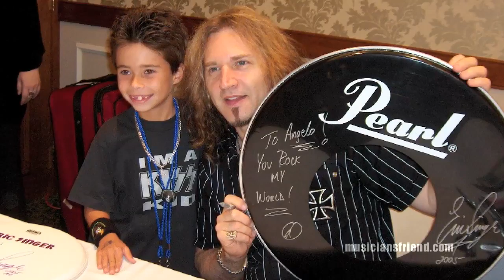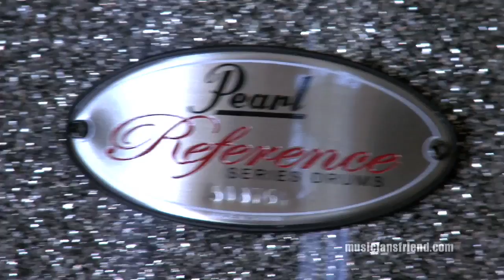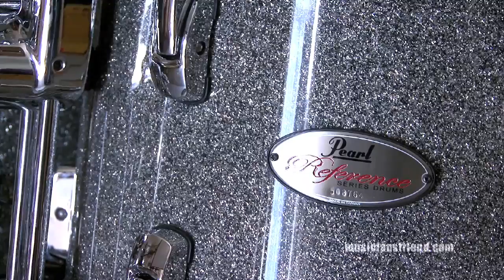Interview with Eric Singer of Kiss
Musicians Friend interview with legendary drummer from Kiss, Eric Singer. During the interview, Eric tells us how he got started in the music business, bands he has played with and how he came to be the drummer for Kiss. Also talks about the new Kiss album 'Sonic Boom' and being prepared as a musician.